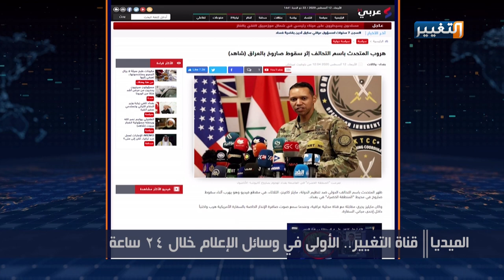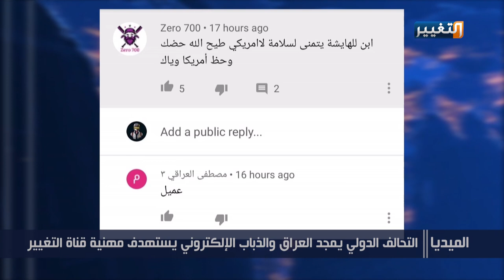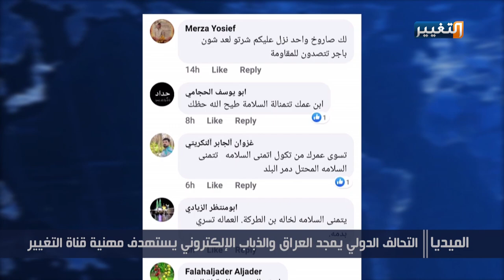تغطية التغيير لحادثة انسحاب المتحدث باسم التحالف الدولي من أحد برامجها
لمشاهدة الحصاد الإخباري كامل:
آخر أخبار العراق والعالم تشاهدونها في
تابعوا قناة_التغيير عبر التردد التالي | نايل سات 12398-عمودي